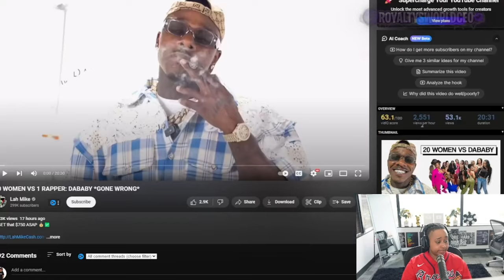Da Baby walked 0FF on Youtuber 20K Booking for Playing with his name 😱 " Get this QUEEN way from me!